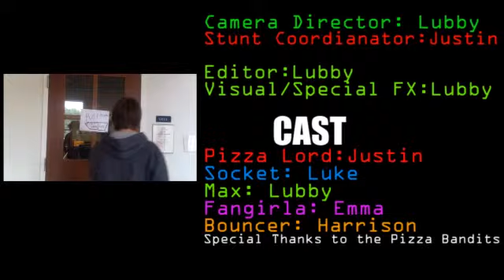Sandguardians of The Galaxy: 01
The first episode of the Sandguardians! GET HYPE!!!